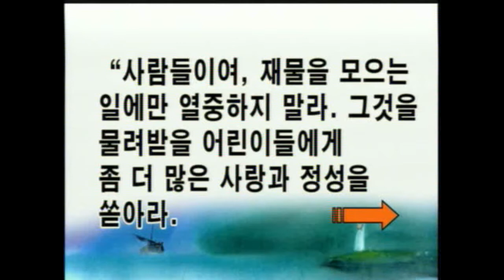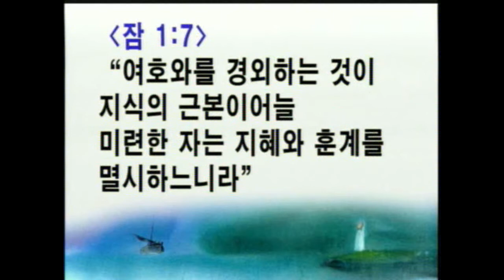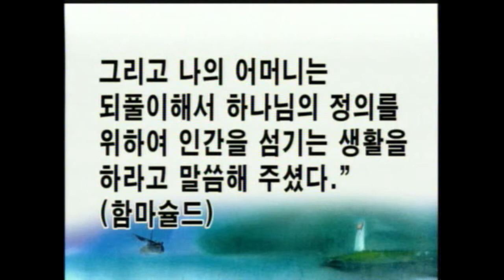CLTV파워메시지(HD)_'마땅히 가르치라' 빛과소금교회(최삼경목사)